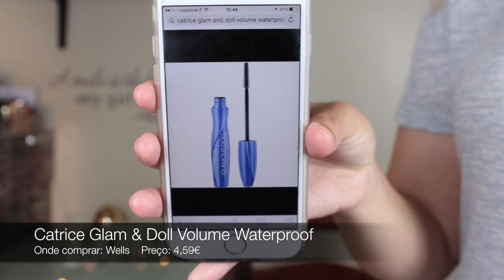TOP 10 Máscaras de Pestanas | Baratas e Caras!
Olá a todos! O vídeo de hoje é um vídeo sobre as minhas máscaras de pestanas favoritas. Falo-vos do meu TOP 10 Caras e Baratas! Espero que gostem!

Produtos mencionados:
- Catrice Glam & Doll Volume Waterproof
- Catrice Glam & Doll Sculpt Volume
- KIKO Extra Sculpt Volume
- Dior Iconic Curl
- L'oreal Volume Million Lashes Excess
- CHANEL Inimitable
- L'oreal Mega Volume Baby Doll
- YSL Babydoll
- L'oreal Telescopic
- Catrice Glam & Doll False Lashes

O que estou a usar no vídeo:
Rosto:  e.l.f. Face Primer, e.l.f. Acne Fighting Foundation, Urban Decay Naked Skin Concealer, e.l.f. Undereye Setting Powder, e.l.f HD Perfect Finish Powder, e.l.f. Contouring Blush & Bronzer St Lucia, e.l.f. Golden Bronzer Golden, e.l.f. Instant Lift Eyebrow Pencil Taupe, e.l.f. Loose Mineral Eyeshadow Temptress, Makeup Geek Eyeshadow in Cupcake, L'oreal Telescopic Mascara, e.l.f Matte Lip Color in Natural e Berry Sorbet (misturados).

Top: Primark
Kimono: ASOS